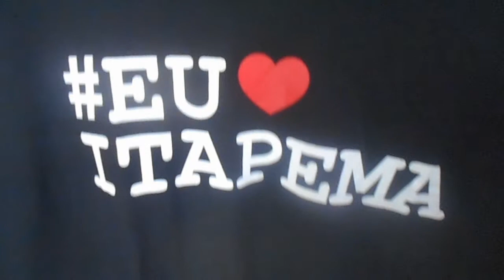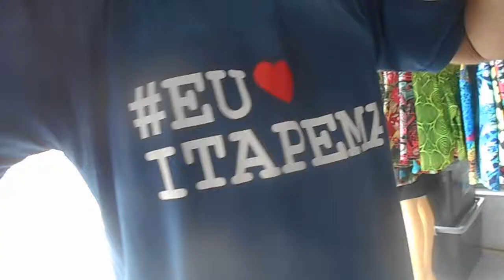Camisetas Eu Amo Itapema